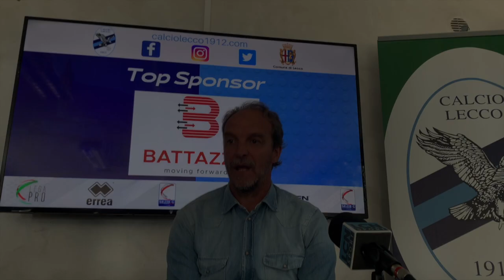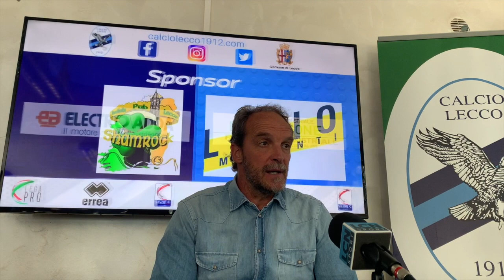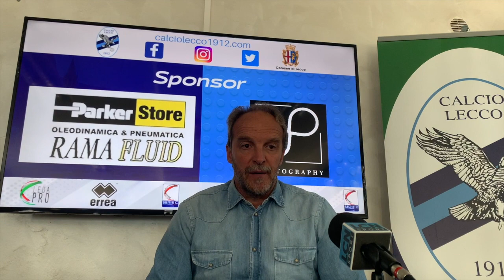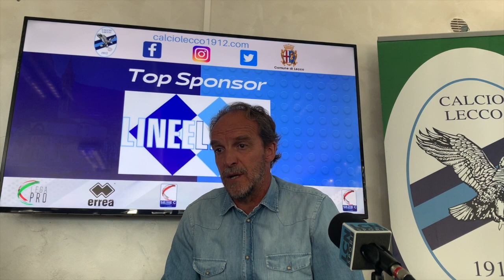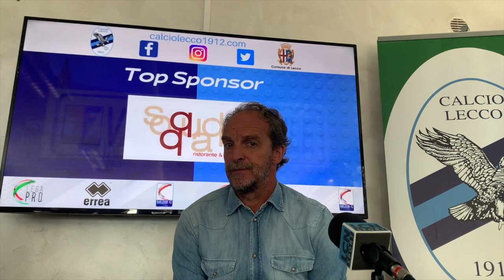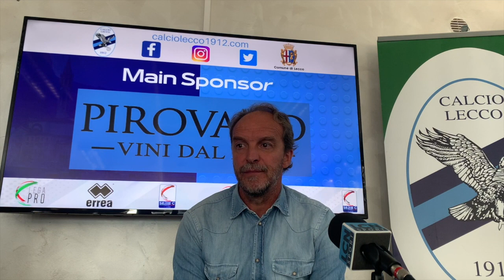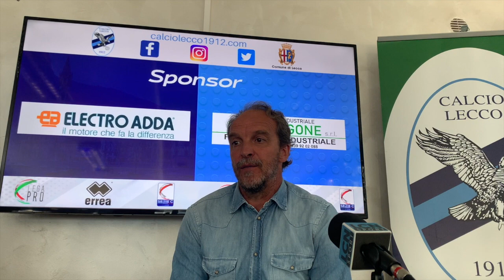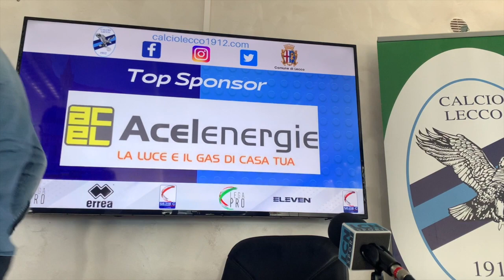Conferenza stampa di Mister Zironelli prima di Lecco - Padova | Serie C | Giornata 8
Le parole di Mister Zironelli in vista di Lecco - Padova